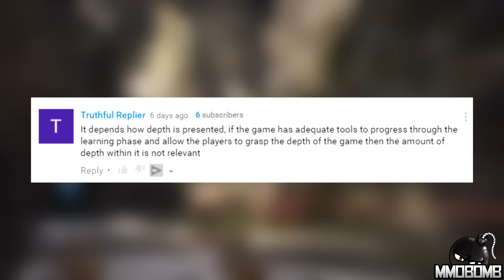Free To Play Weekly – Has The MOBA Bubble Finally Burst? Ep 235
Neverwinter releases Storm King’s Thunder, Epic Games' Paragon hits open beta, all that and more, I’m Zach Sharpes and this… is Free To Play Weekly!

Time Stamps:
Echo of Soul – 0:14
Neverwinter – 0:52
Blade and Soul – 1:44
Paragon – 2:24
Question of the Week – 3:36
Duelyst – 4:24